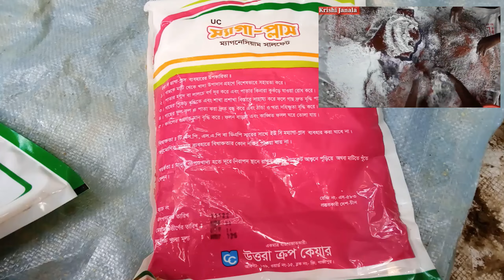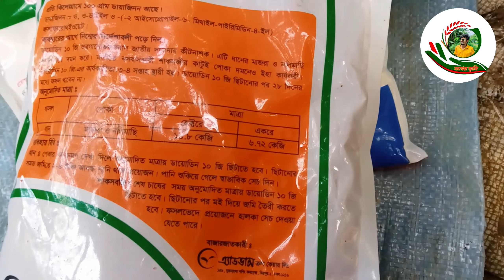শসা ক্ষেতে খরচ কমানোর জন্য নতুন ভাবে সার প্রয়োগ করলাম জমিতে ।